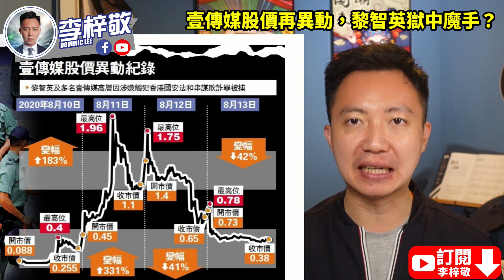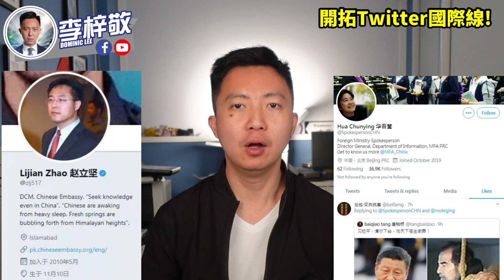民主黨凋零，劉慧卿鹹魚翻生？CY大潑冷水？ 壹傳媒股價再異動，黎智英獄中魔手？｜李梓敬 Dominic Lee｜21-4-6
民主黨尋日開咗個討論會，討論一下第時係唔係再參加立法會選舉，同埋會唔會支持區議員宣誓。究竟討論嘅結果係點呢？係唔係會搵返劉慧卿出嚟參選呢？CY又點解對民主黨嘅發展，潑大盤冷水呢？

繼上年八月黎智英被捕嘅時候，壹傳媒股價出現異動。最近哩幾日，黎智英非法集結被裁定有罪，股價又再次不跌反升。究竟今次嘅異動，係唔係有邊個，喺背後操縱呢？證監會去到依家，點解仲未展開調查呢？

我哋最近開設咗網店 ，集中售賣正常人產品及紀念品，希望各位多多支持！

美國最近刪除咗好多親中 youtube channel 同埋 facebook 專頁。為免失聯，梓敬最近喺微博，同埋抖音重新活躍！大家快啲關注一下：

我哋一班KOL現正招募正常人店舖參與正常人生態圈！！

好多朋友問我，我哋用乜嘢器材拍攝架，喺度都同大家分享：
希望大家可以幫手：

1. 免費訂閱「李梓敬」youtube 頻道
2. 讚好並留言支持
3. 將此影片分享開去